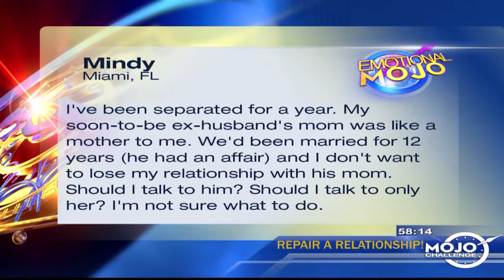How To Repair A Relationship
Today's Mojo Challenge is to Repair A Relationship!

Nothing is worse than regret. If there is a relationship you've been meaning to mend, start taking those steps today. If it doesn't work out, at least you tried- and that's what counts!!

Here's how to start:

* IDENTIFY... Your expectations of the relationship
* ASK... "What can I do to maintain the relationship"
* COMMUNICATE... Your commitment to repair the relationship/set boundaries
* DISCUSS... Steps you will take to begin the healing process